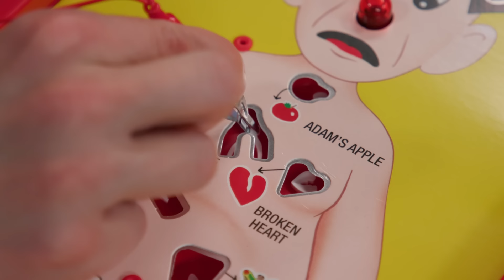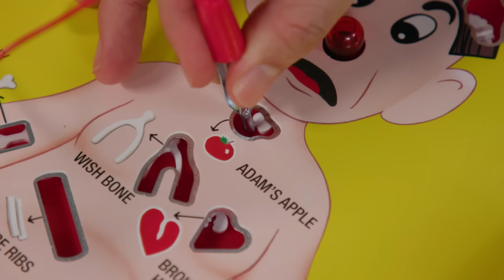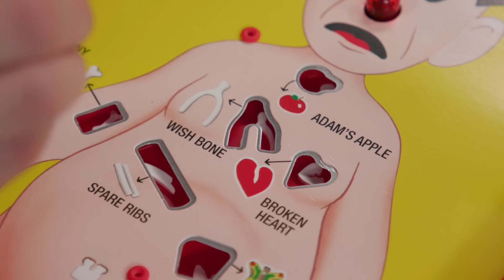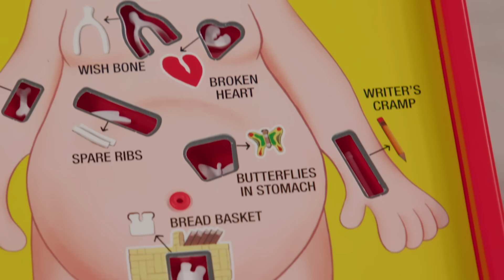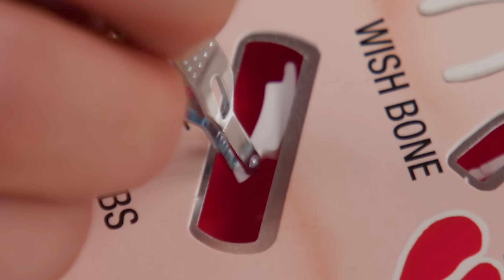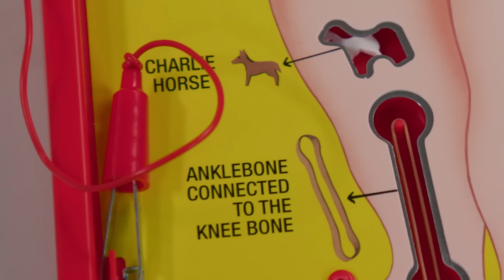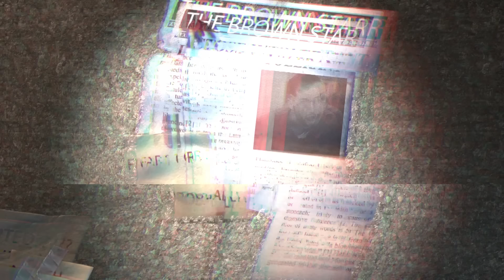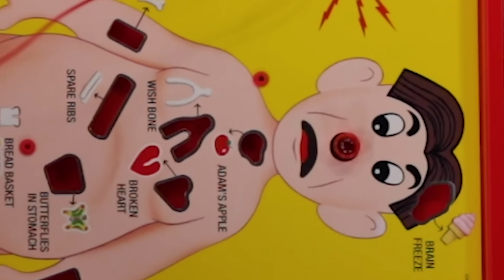Try Guys Drunk Vs. High Operation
Slow and steady everybody! The Try drunkies and stonies are back with another Drunk Vs. High challenge! Who do you think will be the best surgeon in this wacky game of Operation?

EDITED BY
Devlin McClusky

2nd TRY LLC STAFF
Desiree Hurlbut - Assistant Production Coordinator